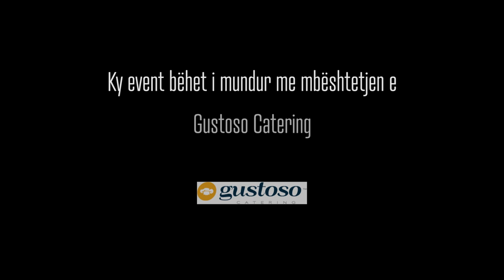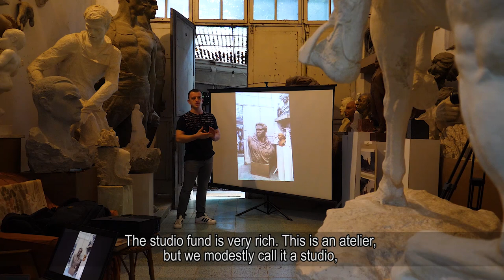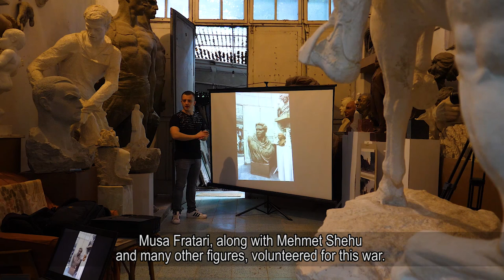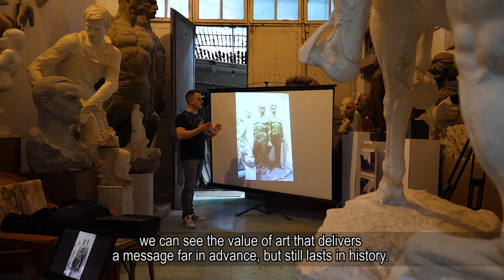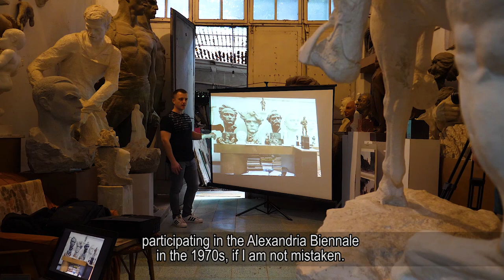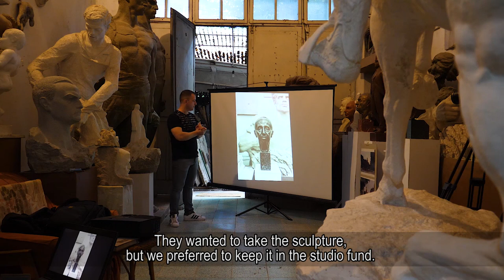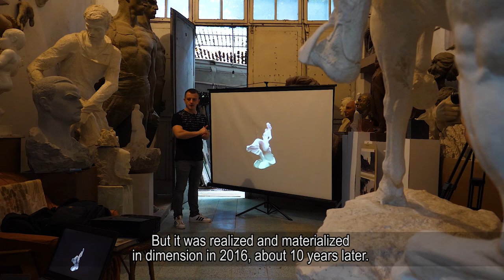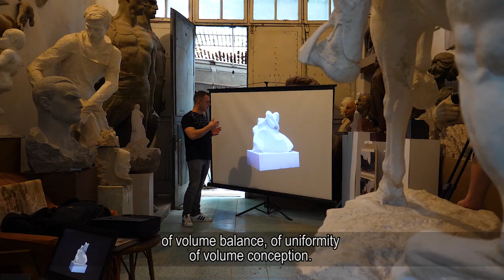Besart Papa: Muse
Besart Papa at CreativeMornings Tirana, September 2019. Free events like this one are hosted every month in dozens of cities. Discover hundreds of talks from the world's creative community